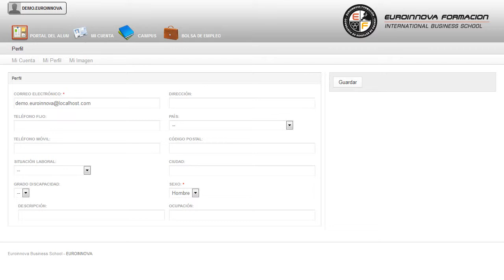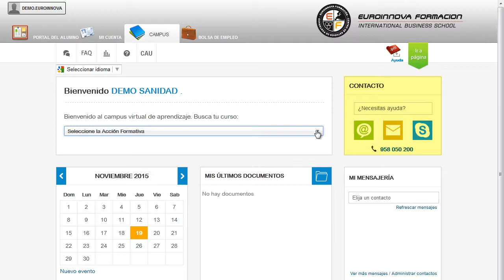Curso Psicomotricidad Socioeducativa Monitor Animador Sociocultural - Cursos Online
Curso Universitario en Psicomotricidad Socioeducativa + Monitor-Animador Sociocultural (Curso Homologado y Baremable en Oposiciones de la Administración Pública + 8 Créditos ECTS)
 Adquiera la formación necesaria para incrementar su enseñanza en: su curso, adquiriendo una mayor experiencia en su curso. El presente CURSO ONLINE Universitario en Psicomotricidad Socioeducativa está Acreditado por la UNIVERSIDAD ANTONIO DE NEBRIJA con 4 créditos Universitarios Europeos (ECTS), siendo baremable en bolsa de trabajo y concurso-oposición de la Administración Pública (Curso homologado para oposiciones del Ministerio de Educación, apartado 2. Hazte imprescindible en: su curso, especializándose en su curso. Curso Universitario en Psicomotricidad Socioeducativa + Monitor-Animador Sociocultural (Curso Homologado y Baremable en Oposiciones de la Administración Pública + 8 Créditos ECTS) está dirigido a todos aquellos maestros de educación infantil, educación primaria, profesores de enseñanza secundaria, psicólogos, pedagogos, psicopedagogos, etc. Colegios de Educación Infantil, Primaria y Secundaria sostenidos con Fondos Públicos o Privados. ¿Se acuestas cada noche pensando en hacer algo diferente? Euroinnova tiene la solución su curso. Curso Universitario en Psicomotricidad Socioeducativa + Monitor-Animador Sociocultural (Curso Homologado y Baremable en Oposiciones de la Administración Pública + 8 Créditos ECTS) tiene como objetivos: - conocer que es la psicomotricidad y sus áreas de intervención. Despeja tus dudas y sé el el mejor en tu ámbito Curso Universitario en Psicomotricidad Socioeducativa + Monitor-Animador Sociocultural (Curso Homologado y Baremable en Oposiciones de la Administración Pública + 8 Créditos ECTS), le ayudará a adquirir habilidades de adquirir todos los conocimientos, procedimientos y actitudes para trabajar como monitoranimador sociocultural. Entre el material entregado en este CURSO ONLINE se adjunta un documento llamado Guía del Alumno dónde aparece un horario de tutorías telefónicas y una dirección de e-mail dónde podrá enviar sus consultas, dudas y ejercicios.